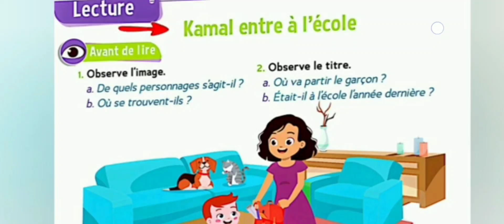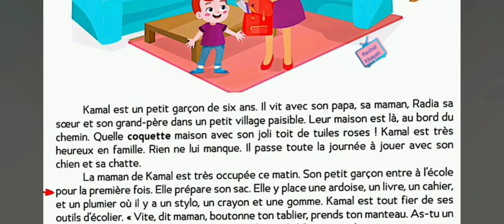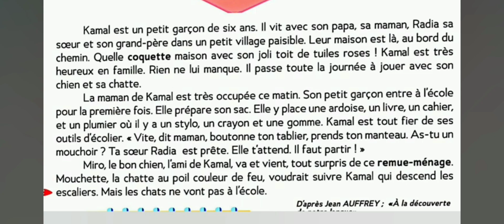page de lecture N°12 KAMAL ENTRE A L'ÉCOLE le trésor des mots CE1